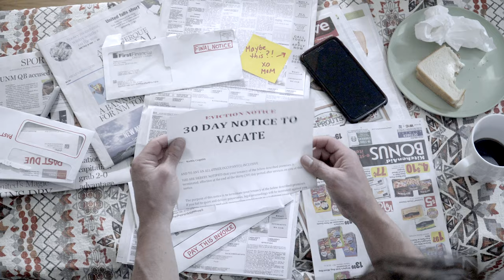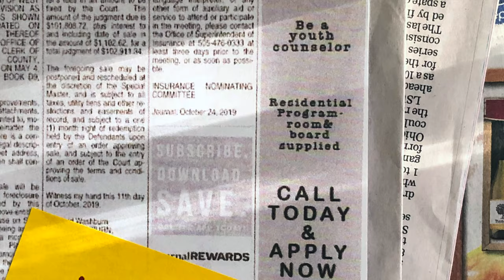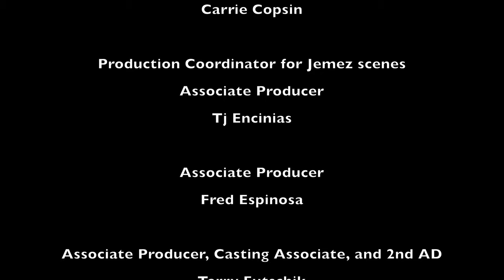Seven Arrows "Juvy Cowboys" Short Film (13 min).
A materials/content SHORT FILM to promote the potential Seven Arrows TV SERIES and FEATURE FILMS. PLUS ANIMATED SERIES.

Created by  -  Keith Copsin
Directed by  - Lucas Mathew Stein

Screenplay by - Keith Copsin

Modern Day Western/Action-Adventure/Inspirational Drama.  PG-13

"Escaping the Breaking Bad streets of Albuquerque, Keith Copsin takes a job in Arizona as a boot-camp youth counselor leading a team of teenage boys from the Juvenile Detention Center on a modern day wagon train adventure. A coming of age journey across the North American wilderness to the border of Canada. Forward March!"

For information email - Keith Copsin